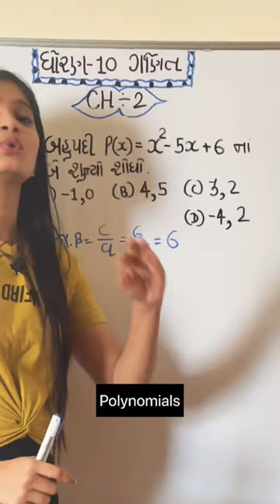polynomials maths shortvideo shorttricks nikitamadam